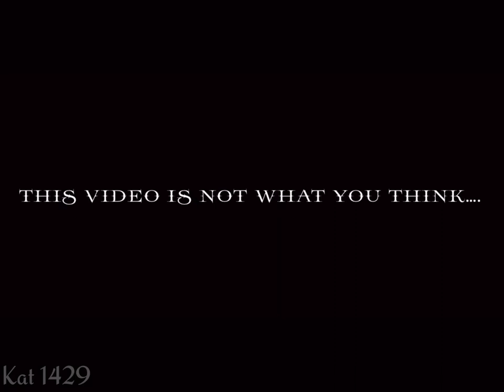When even are my old videos?!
I don’t even know what to say about this one….
0^0”